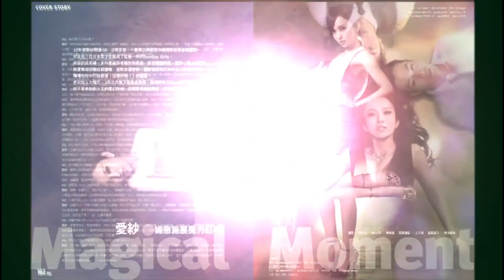日韓性感女星、模特兒特輯！克拉拉、藤井Lena、板野友美、長谷川潤、池間晶子、愛紗、南明奈｜GQ Beauty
【網友最愛主題推薦】GQ限定性感、清純、最辣女神們都在 ► smarturl.it/8o01nr
00:00 克拉拉Clara 來一抹韓意甜蜜暖流｜GQ Beauty
01:46 克拉拉Clara Lee 一閃一閃亮晶晶｜GQ Cover
02:52 混血名模藤井LENA女人老實說
04:23 板野友美 娃娃女神長大了
05:24 日本超模長谷川潤 來台訪問
07:15 池間晶子 Shoko - 冰山美人甜度超標
08:31 愛紗 媚態施展魔力紅 GQ五月號COVER
10:26 南明奈 Minami ｜GQ Girl｜現場拍攝快問快答

雙鍊大師帶你看更多超狂頂級玩物► smarturl.it/atyuj5
想要看更多好吃的美食、肉類、各式料理 ► smarturl.it/jdblby
跟著GQ練出完美肌肉線條、瘦身運動 ► smarturl.it/8yzclr
跟著做，GQ精選穿搭、健身、教學How to ► smarturl.it/cfwo5a
GQ Fashion 更多型男/潮男必知資訊 ► smarturl.it/uxd44f